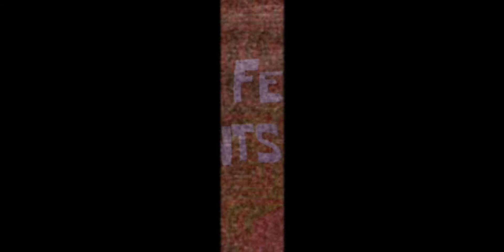TOP 5 RECIPE | My Homemade Special Egg Sandwich | Simple & Easy | BISDAK SaOZ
Egg sandwich is one of my hubbys fave lunch with his cuppa tea. no matter whats the weather whether hot or cold he always have a cuppa tea😍 If you want the simple recipe, just comment the video.